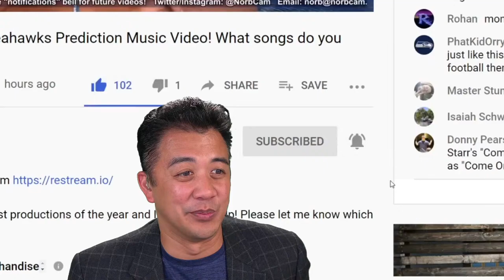How will the Seahawks use their tight ends Gerald Everett, Will Dissly and Colby Parkinson?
How will the Seahawks utilize their tight ends this season? In Part 5, we dive deeper into the Shane Waldron West Coast offense and what we might expect from Gerald Everett, Will Dissly and Colby Parkinson. "The Coach" Bill Marsh breaks it down on another "Coach's Corner" Film Study!

Wanna ask The Coach a question?

NORBFAM MEMBERS:
MVPs: Nick La Bow, AnthonyD, Jesse Duckface, Ryker Rockstar, NINJA-CRK, Lori Cross
All-Pros: Maria Maraj, jason e, KC Sportsnerd, Aidan Pham, B.J., Michael Page, Albert Delgado, IBeDave Jones

I’ve been a die-hard Seahawks fan since 1980 and thanks to YouTube, one of the most recognized 12s!

I’ve been a season ticket holder since ‘96, but everything changed in 2013 when I launched my “NorbCam” channel. My video of our NFC Championship win over the 49ers was epic, then I documented my journey with my dad to Super Bowl 48.

My video reactions to the Seahawks 2014 NFC Championship miracle win over the Packers and our Super Bowl 49 loss both went viral and landed me on ESPN, NFL Network, SI.com, Yahoo sports and more. SB49 broke my heart, but my passion and faith in the Seahawks remain strong!

Now I entertain thousands of fans around the world with my game reactions, music videos, comedy skits and vlogs – over 11 million views and growing! In 2017, I was inducted into the Pro Football’s Ultimate Fan Association.

The success of NorbCam has enabled me to help others. I co-founded Fanz 4 Good, a 501(c)(3) non-profit organization that helps families in need. We award thousands of dollars in holiday grants to struggling families and provide supplies to cancer patients. We raised over $20,000 to help a Seahawks couple devastated by COVID and have raised over $18,000 to help 89-year-old Mama Blue fight pancreatic cancer.